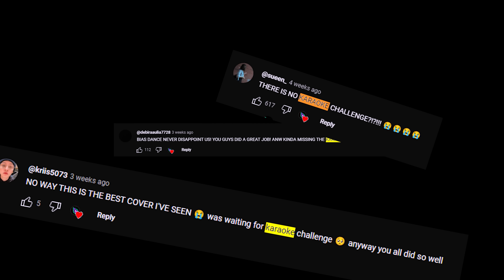[KPOP IN PUBLIC] ATEEZ(에이티즈) - "BOUNCY (K-HOT CHILLI PEPPERS)" + KARAOKE CHALLENGE | Bias Dance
We are back again, this time, more bouncy and spicy than ever 🔥 Special thanks to our friends behind the scenes that came to support us despite the rain 👀 We hope we did all the ATINYs proud with this comeback! 🙌

[MAINS]
YUNHO - Phillip (IG: @phillip.pdf)
HONGJOONG - Loueji (IG: @loueji)
SAN - Justin (IG: @just.chim)
MINGI - Naia (IG: @its.naiaax)
SEONGHWA - Michael (IG: @myki.ptv)
WOOYOUNG - Tan (IG: @ttanie135)
JONGHO - Steph (IG: @baabysteps)
YEOSANG - Alexia (IG: @alexia_wx_)

[HYPE TEAM]
Kaitlyn - (IG: @kaitlyn.tanti)
Chris - (IG: @callanjs)
Will - (IG: @fugui_wang92) [GUEST: @8FINITYDanceCrew]
Celia - (IG: @bwild.thvgiang) [GUEST: @BWildOfficial]
Liv - (IG: @livcraiig) [GUEST: @dynastydancecrewau]
Ash - (IG: @ashlie.liz) [GUEST: @ST3PSCREW]
Vanessa - (IG: @vanessa.agius) [GUEST]
Melody - (IG: @melodyou) [GUEST]

[BTS TEAM]
Filmer - Leroi (IG: @leeroi.jenkins)
Cover Editor - Phillip
Challenge Editor - Michael & Phillip
Thumbnail - Phillip
Project Leader - Phillip

[Special Thanks]
Backup Leader - Naia
Backup Organiser - Steph

[Timestamps]
0:00 Intro
0:38 ATEEZ BOUNCY Cover
3:52 Karaoke Challenge
7:53 BTS

Special thanks to NV Dance Studio
visit @nvdancestudio on Instagram for more dance classes in Melbourne! WeChat ID: Nv_dancestudio